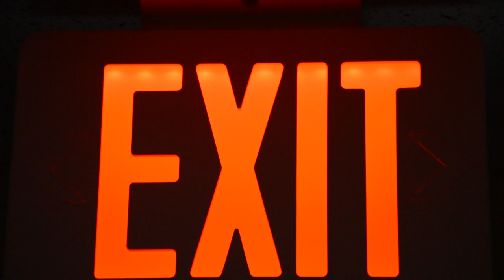THE EPIC FILM starring Martin Loves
EPIC FILM BY LOGAN LUBAID MARTIN KESENG ASAD